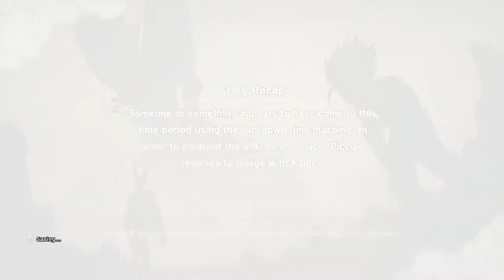DRAGON BALL Z: KAKAROT PART 52 - "Bio-Android Fiend from the Future"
Imperfect Saga - The Reunion, Borrowed Power, Piccolo's Folly